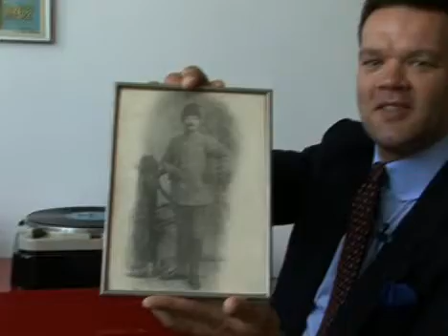Blue Flamingo interview - Ziya Ertekin (deel 1)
Blue Flamingo over Zijn familiehistorie, inspiratie, 78-toeren platen, de mix cd

Video interview met Ziya Ertekin alias Blue Flamingo. FaceCulture sprak met Ziya over het samenstellen van zijn mix album 78 r.p.m., die is opgebouwd uit 3 delen: Original Nitty Gritty, The Spanish Tinge & The French Connection en Ritmo & Blues. Per deel hebben we een mooie documentaire gemaakt waarin Ziya ons muzikaal meeneemt naar lang vervlogen tijden. Verder: zijn aparte naam, het ontstaan van jazz, exotica, zijn verzameling 18 toeren platen, Jelly Roll Morton, de zoektocht naar platen, diverse invloeden in de jazz en veel meer. (20/05/2008)